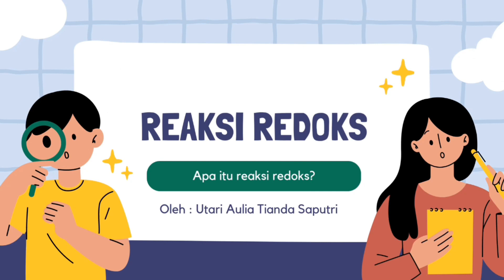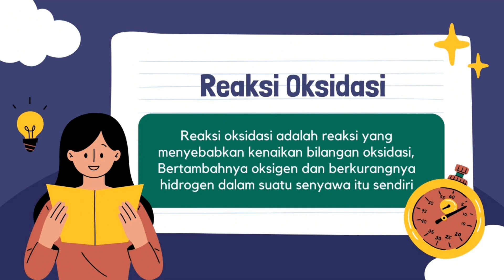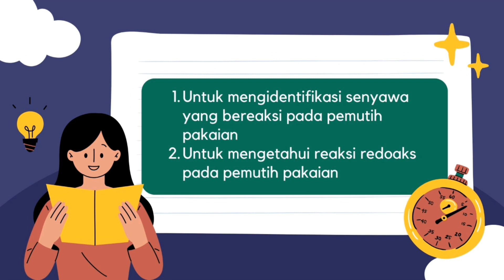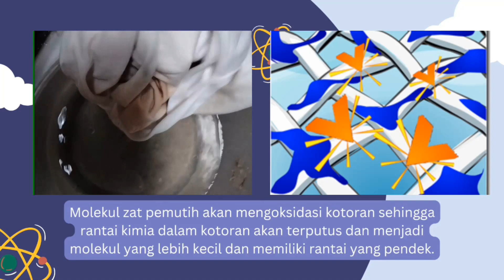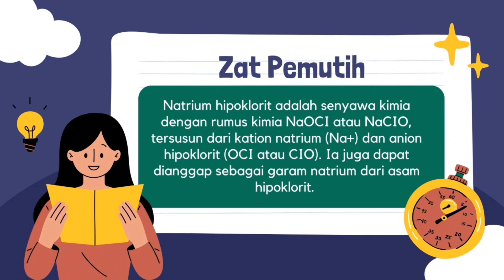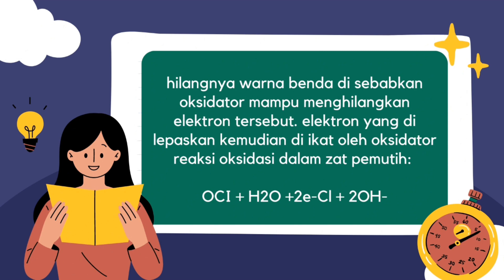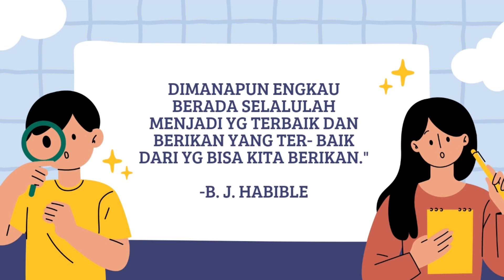Eksperimen Redoks: Transformasi Ajaib Pakaian Bebas dari Noda dengan Pemutih!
Proses pembersihan noda pada pakaian dengan pemutih melibatkan reaksi redoks. Pemutih umumnya mengandung senyawa yang dapat melepaskan oksigen, seperti hidrogen peroksida dan Natrium Hipoklorit Yuk simak eksperimen dan penjelasan lengkapnya.